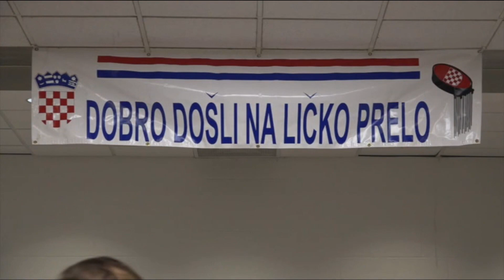Licko Prelo Hamilton 2024 PT1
This was another great time in Hamilton hosting Licko Prelo with Vis Bagremi and other wonderful guest groups